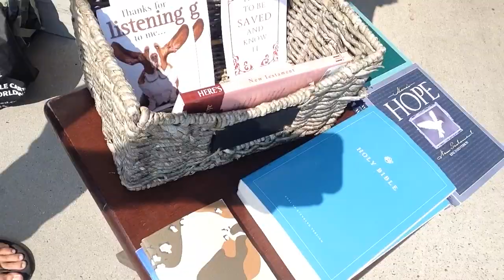Vlog: Target Evangelism #2